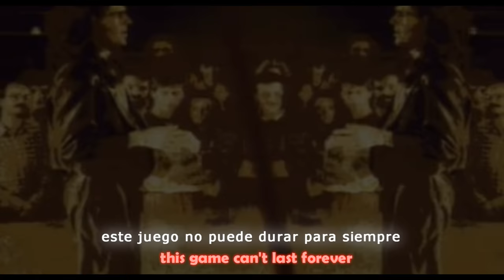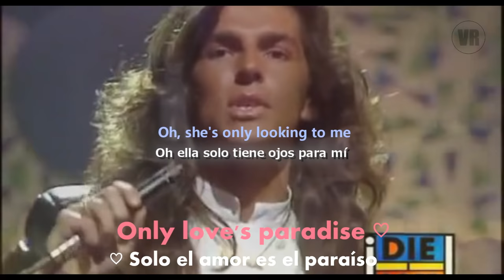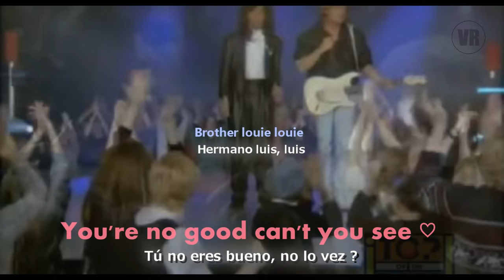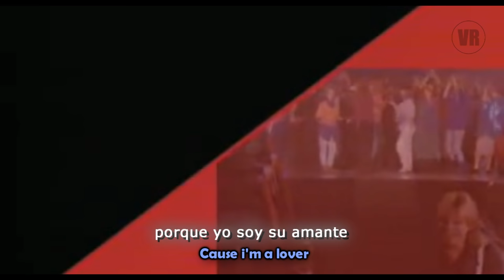Modern Talking - Brother Louie [Lyrics y Subtitulos en Español]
Modern Talking - Brother Louie [Subtitulado en Español - Ingles + lyrics Sub Esp]

VIDEO OFFICIAL
GRUPO: " Modern Talking "
CANCION: " Brother Louie "
ALBUM: " Ready for Romance "
AÑO: " 1986 "
RELEASED: " 1986 "